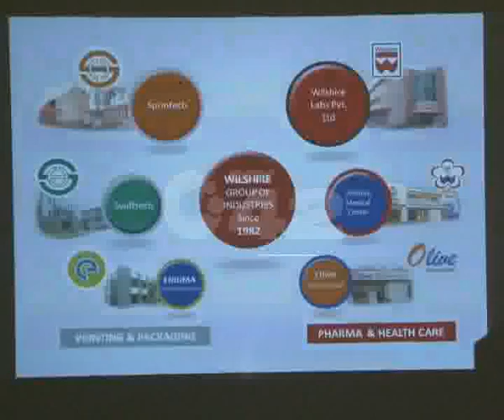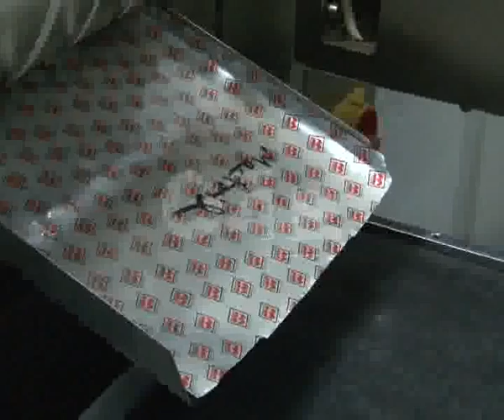Pak Pharmaceutical Condition In Indonesia Market Pkg By Azhar Ali City42